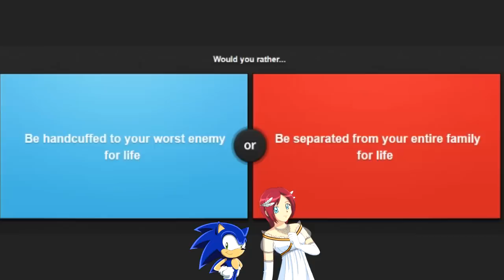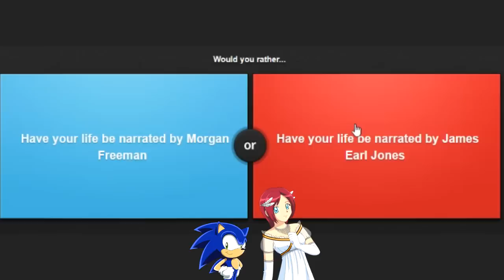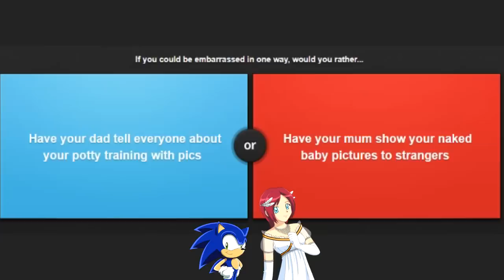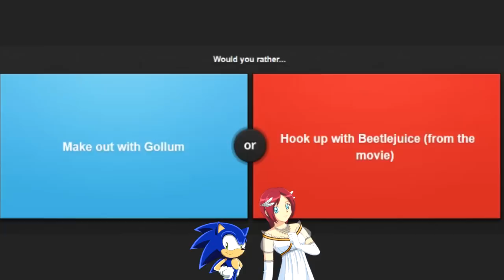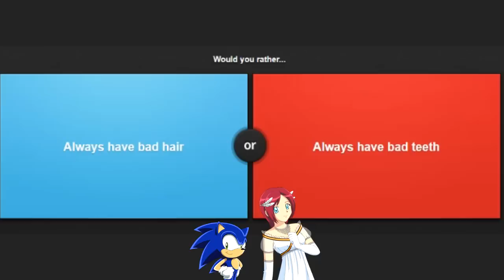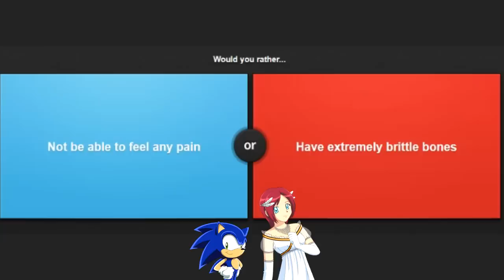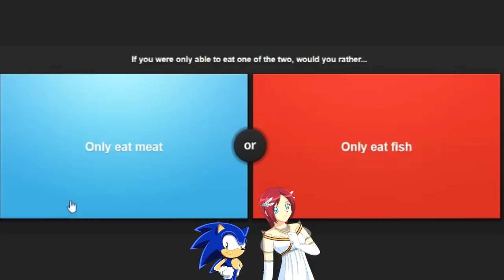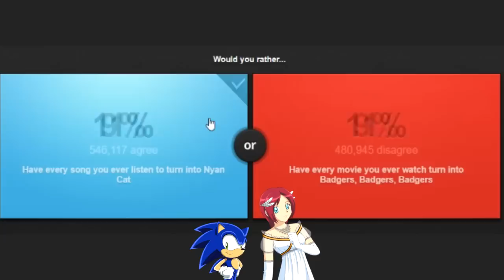SONIC AND ELISE PLAY WOULD YOU RATHER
Channel Description.

Sup my way past cool blue crew! I am Sonic The Hedgehog, also known as the Fastest thing alive! :)